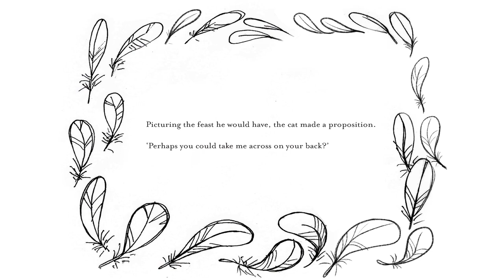After a Swim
A cornerstone in an important charitable and cultural project, After A Swim is a tale that operates on many layers, bridging the tradition ways of thinking from the East, with those of the West. One of the most-loved stories told by Idries Shah, After A Swim has delighted children and adults in all corners of the world.

We are thrilled to announce the launch of our next three children's books. These books have been beautifully illustrated, and made possible through very generous donations for which we are extremely grateful. All proceeds from the sales of the children’s books (and our other special and limited editions) are ring-fenced for the Books for Afghan Children Project.